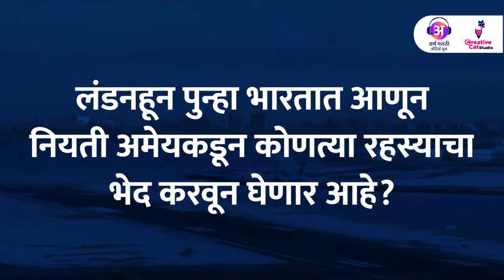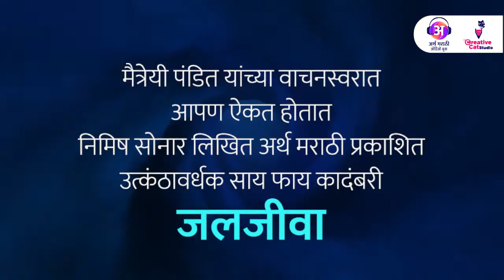Jaljiva - Part 4 | Nimish Sonar | Maitreyee Pandit | Arth Marathi Publisher | Marathi Audiobook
मराठी कादंबरी जलजीवा | भाग ४ | ढगांचा पाठलाग

लेखक - निमिष सोनार
वाचनस्वर - मैत्रेयी पंडित
ऑडियो बुक - अर्थ मराठी ई-साहित्य प्रकाशक
ग्राफिक्स - क्रिएटिव्ह कॅट स्टुडियो

पाण्याचे रूप धारण करणारे हे जीव आहेत तरी कोण?
लंडनहून पुन्हा भारतात आणून नियती अमेयकडून कोणत्या रहस्याचा भेद करवून घेणार आहे?
काय घडले होते अथांग समुद्रावरील डेव्हिल्स स्क्वेअर मध्ये?
काय रहस्य आहे मध्य प्रदेशातल्या त्या जंगलात?
जाणण्यासाठी श्वास रोखून वाचा ही उत्कंठावर्धक कादंबरी,
जी घेऊन जाईल तुम्हाला एका अद्भुत जगात!
सूचना: या कादंबरीतील सर्व पात्रे, घटना आणि ठिकाणे यांचे जगातल्या इतर काही ठिकाणे, व्यक्ती किंवा घटना यांच्याशी साम्य आढळले तर त्याला योगायोग मानायचा की सत्य मानायचे हे मी वाचकांवर सोपवत आहे.

आमच्या इतर उपक्रमांची माहिती मिळवण्यासाठी आमचे टेलिग्राम चॅनेल सबस्क्राईब करा